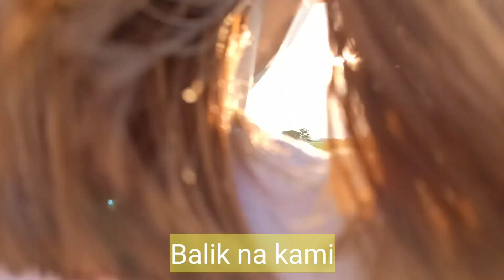STROLL @ByPass Cauayan City and Luna Isabela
41th Premiere